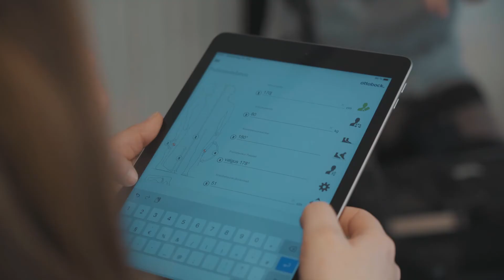C-Brace Teil 4 | Kerkoc GmbH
Here you can see some extra statements about our latest product offering:
@Ottobock C-Brace

Tele: +43 (0)5 / 08 44